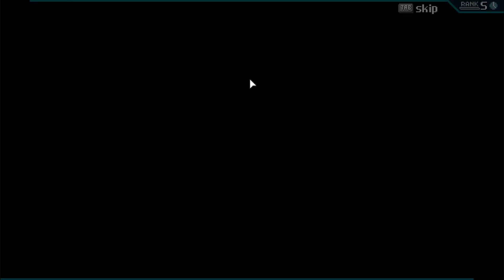CrossCode Min v1 4 2 3 part 31 listen to emily and run around before go to baiikum